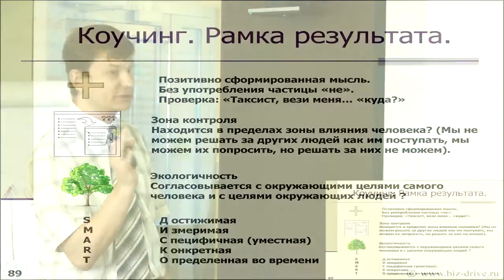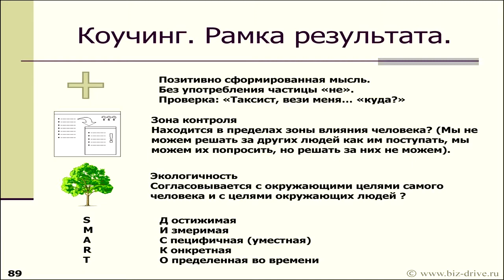6.6 Система Бизнес-ДРАЙВ! Инструменты Коучинга.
6.6 Инструменты Коучинга.

Семинар-знакомство.